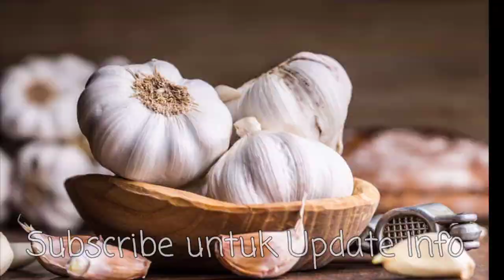BERITA TERBARU Pagi HARI INI 26 juli 2019 BERITA TERKINI BERITA PRABOWO JOKOWI SORE MALAM SKENARIO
BERITA TERBARU Pagi HARI INI 26 juli 2019 BERITA TERKINI BERITA PRABOWO JOKOWI SORE MALAM SKENARIO ANIES BASWEDAN TERBARU AHOK TERBARU